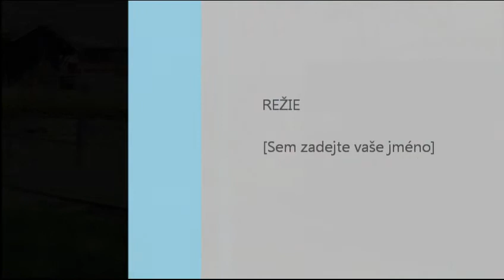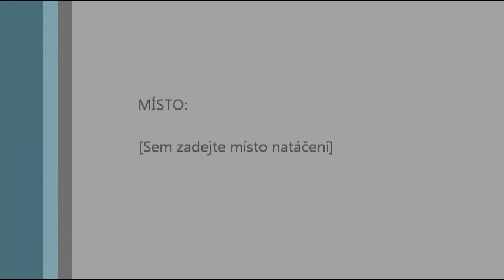Další návštěva v Le Bouveret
Video z další návštěvy zahradní železnice ve švýcarském Le Bouveret.